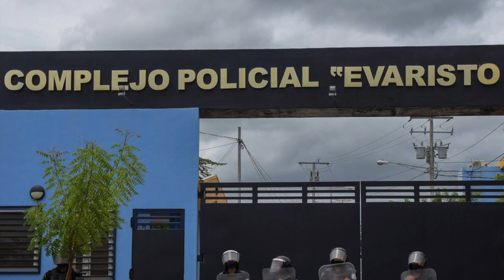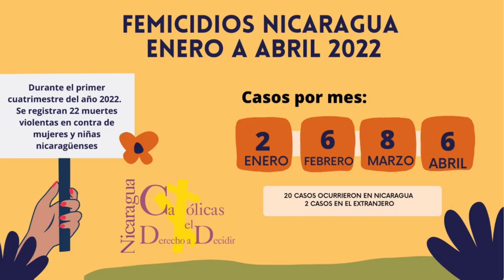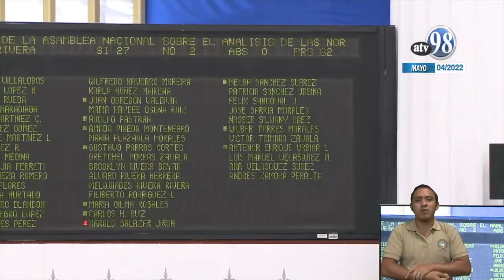Régimen pretende judicializar a religiosos y defensores de DDHH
Diputados del partido de Gobierno propusieron reformar el Código Penal para aumentar las penas contra los opositores acusados de supuesta traición a la patria. Además, pidieron juzgar a sacerdotes y defensores de derechos humanos. Conversamos al respecto con el vicario general de la Arquidiócesis de Managua, Monseñor Carlos Avilés.